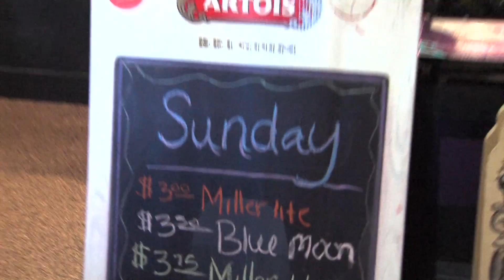Really Final Library